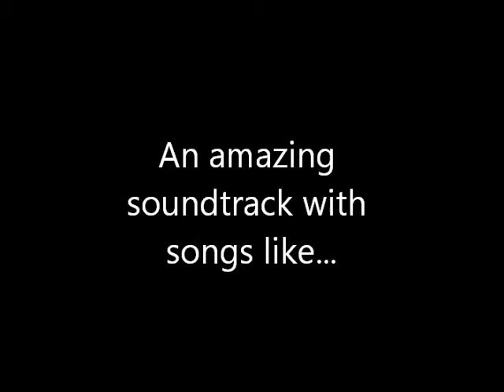Frozen 2 Official Trailer: The Thawing